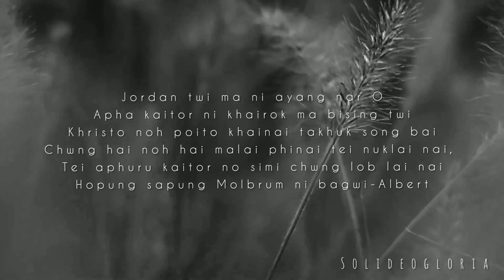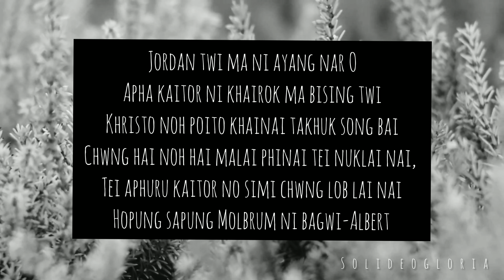Pai thak jora o ani | Khristian Lobmung | use earphone-headphone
Jordan twi ma ni ayang nar O , Apha kaitor ni khairok ma bising twi ,Khristo noh poito khainai takhuk song bai Chwng hai noh hai malai phinai tei nuklai nai, Tei aphuru kaitor no simi chwng lob lai nai Hopung sapung Molbrum ni bagwi-Albert